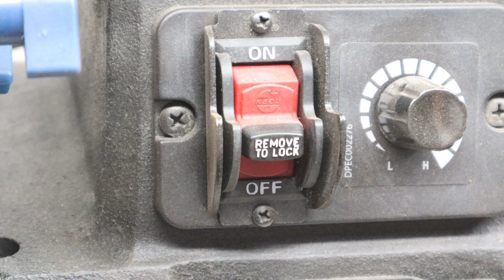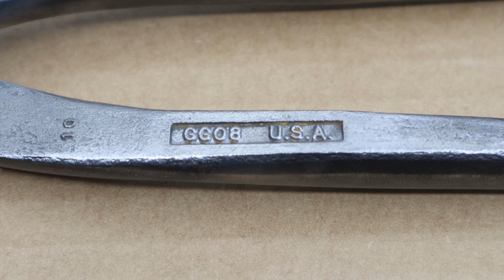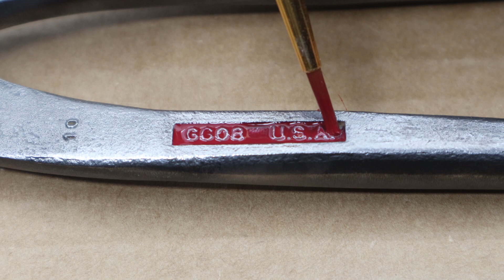Restored this to be the nicest nail puller you'll ever see!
This nail puller came from a bucket of tools my grandad gave me a few years ago. I always thought it was cool but didn't pay much attention to it. Eventually I though Kade and I could clean it up nicely. We hope you like it.